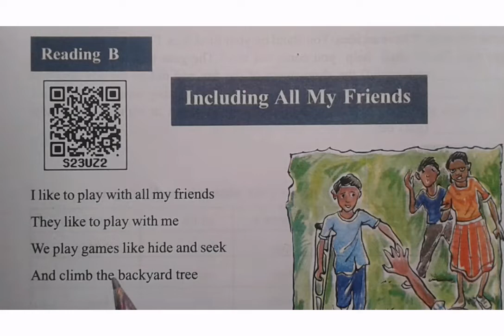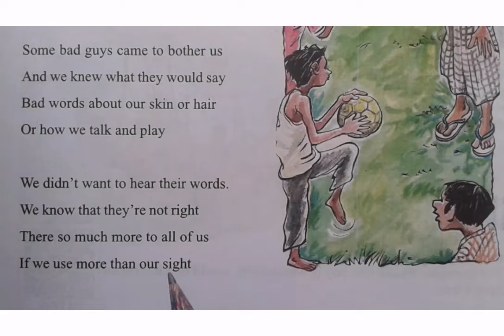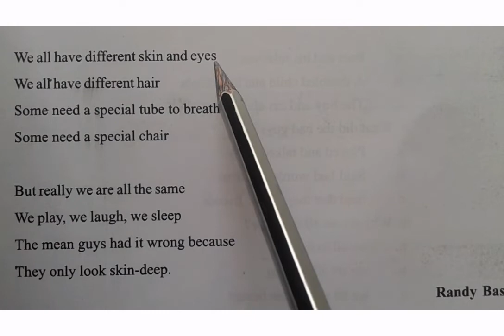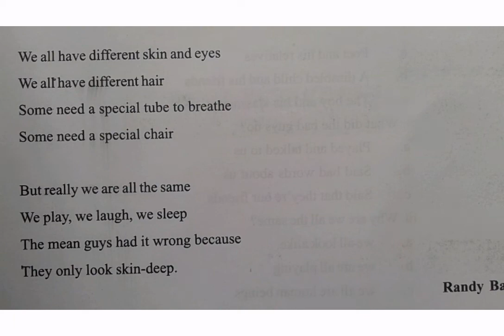Class - 10th Including All My Friends ( मेरे सभी दोस्तों को लेकर ) Randy Basett Unit - 3,Reading B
Words Meaning Including All My
Friends